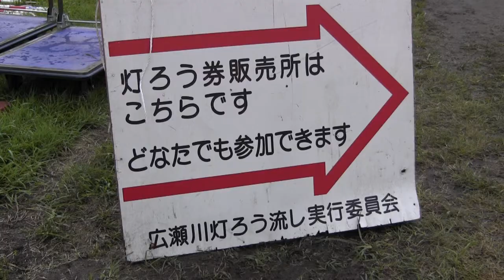第24回 広瀬川灯ろう流し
ここ仙台では、この夏の猛暑もお盆を境に少し収まりつつあります。夕暮れ時、道端の草むらからは虫の声が聞こえるようになりました。そんな短い夏を終えつつある仙台の晩夏の風物詩、広瀬川灯ろう流しが8月20日に開催されました。

送り盆の行事として広瀬川河畔の宮沢橋近くの河畔を会場に、花火大会と同じ日に開催されています。このイベントは宗教や宗派を問わず、会場で販売している灯ろうを購入すれば誰でも参加することができるオープンなものです。灯ろうに家族や祖先などの供養や健康や家内安全などの願い事を書き込み、河岸から川に流して祈ります。もちろん、僧侶による鎮魂の供養も会場内の特設スペースでおごそかに行なわれていました。
一昨年もこの会場を訪ねましたが、当時は震災から半年足らずということもあってか、家族連れや親戚同士らしい大人数の来乗客を多く見かけた記憶がありますが、この日は地元高校生の吹奏楽部の演奏や歌謡曲のステージなども同じ会場内で行なわれており、お盆の過ごし方としては少しずつながら、震災前の日常を取り戻しつつあるのかも知れません。
灯ろう流しのあとは花火大会が行われ、大勢の見物客で湖畔や周囲の道路は大混雑していました。